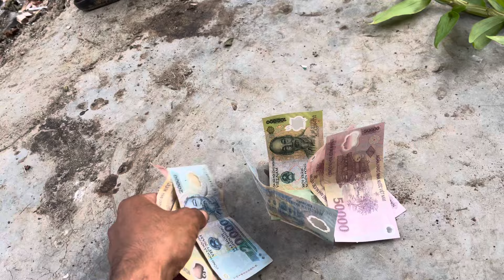Kiếm tiền bằng tuổi thỏ của người rừng